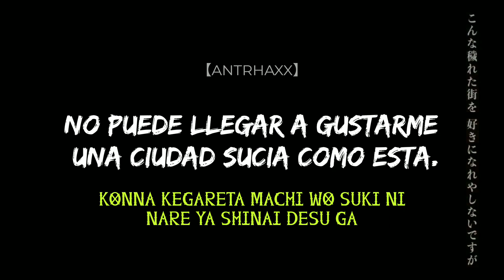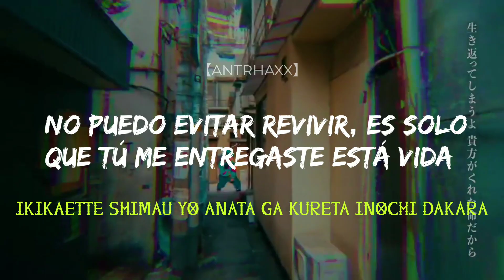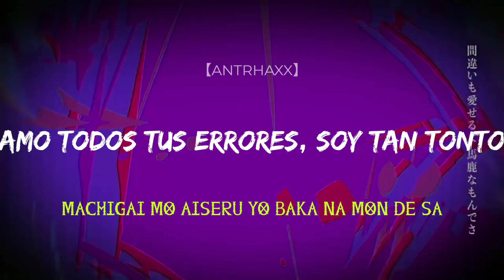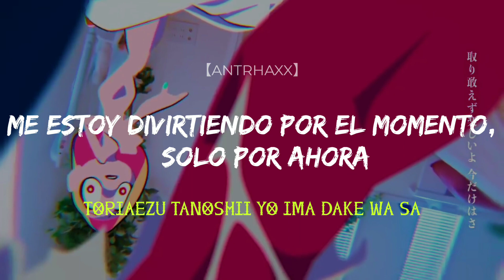Shinzou | John/Tooboe | Sub. Español | romaji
Shinzou de Tooboe espero y lo disfruten :)

⚠️ Está traducción es casi literal de la letra original solo cambiando algunas cosas para que tenga coherencia.

Lyrics:

Aru hi anta wa itta
“watashi ni yume no tsuzukimisete” to
Konna shousha na tokai de azakewarau monariza

Kirareta suutsu mo taedae ni ima wa
Watashi koi wo shiteimashita
Konna kegareta machi wo suki ni nare ya shinai desu ga

Kuchi kara nonda chi ga watashi no karada wo megutteitte
Hito no nukumori sae mo shitte shimau ki ga surun da

Yomigaette shimau yo anata no tame nara ikura demo
Machigai mo aiseru yo baka na mon de sa
Ikikaette shimau yo anata ga kureta inochi dakara
Kakkou tsukete naiteru yo
Ai ga hoshikute sa ai ga hoshikute sa

“watashi ni chikara wo kashite kure” to
Menukidoori no saki wo furafura arukimawaru marionetto

Aonisai na watashi ga kuratta iya na nioi no kuchizuke
Marude machi wa shitsu rakuen temaneiteru yurayura

Mune kara nobita koodo watashi wo guragura yusutteiru
Shirajirashiku watashi wo mitsumete ki ni iranai na

Kirikizande shimau yo tobichitta chishibuki no fanfaare
Toriaezu tanoshii yo ima dake wa sa
Meguriatte shimau yo nigedashite shimaitaku naru hito ni
Chippoke na ikizama wo dou ni ka shitakute sa
Ai mo hoshii kedo sa…

Kakkou tsukete naiteru yo ai ga hoshikute sa
Ai ga hoshikute sa